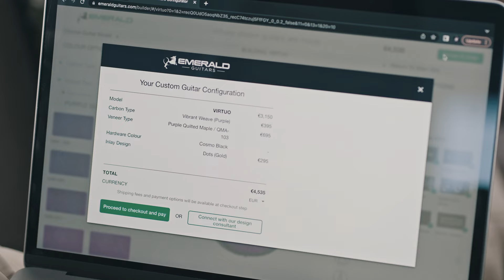The World’s Most Advanced Guitar Customisation Tool